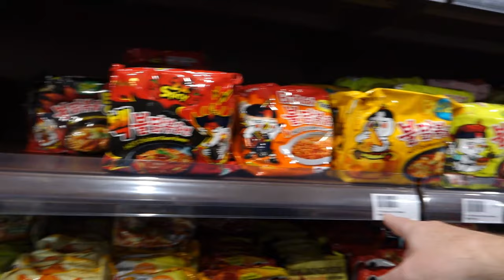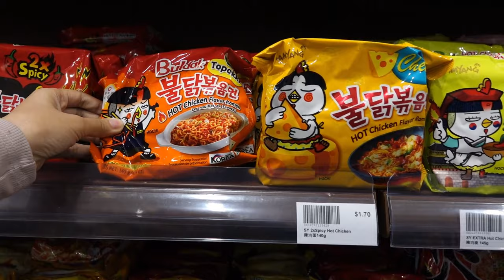NAG WALDAS NG PERA SA CHINATOWN!!PAVILLION PARK..|| JOVE'S VLOG